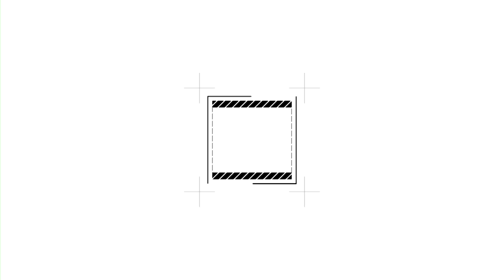Irumbu Kalapai மாட்டேரு இரும்பு கலப்பை – பார்ட் 2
ஏரும்  ஊறும்  நிகழ்ச்சி  பாரம்பரிய  முறையில் மாட்டேரை  பயன்படுத்தி  ஏர்  ஓட்டும்  விவசாயியுடன்  ஒரு சந்திப்பு